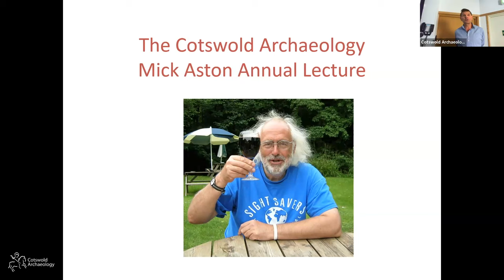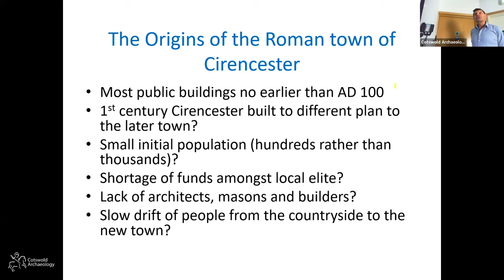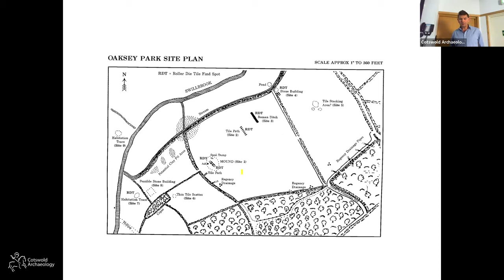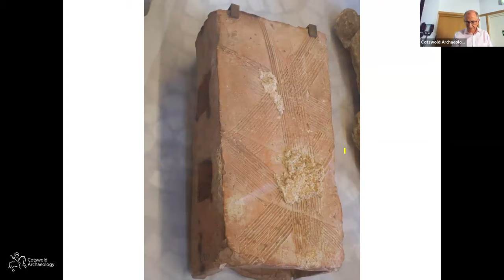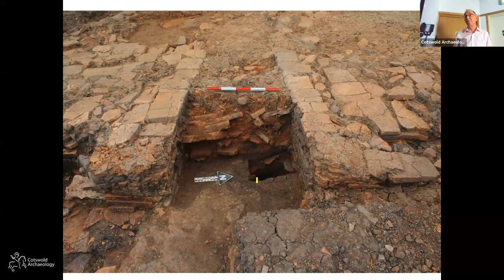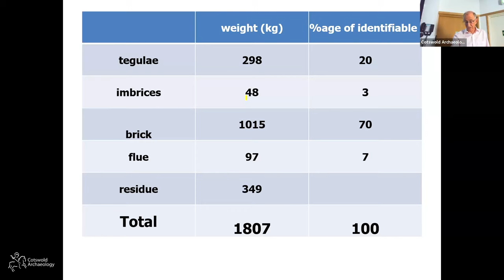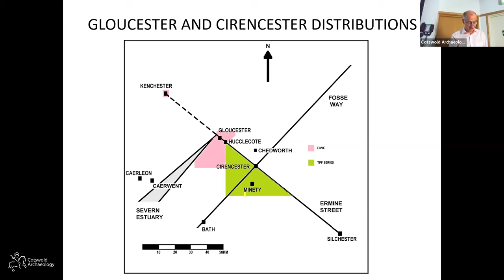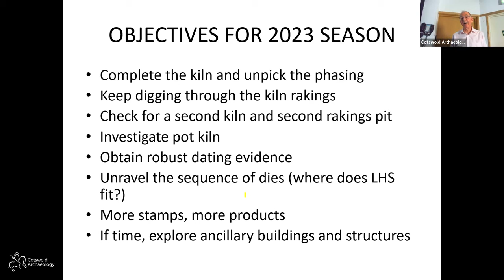Mick Aston Annual Lecture 2023: Roman Tile Production at Minety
The village of Minety, 12 miles south of Cirencester, has long been known as a place where ceramic tile production took place during the Roman period, and in particular the likely source of tiles stamped with a series of Latin letters which are found in Cirencester, across the Cotswolds, and beyond.

In 2022, Cotswold Archaeology commenced a community-based project at Brandiers Farm, the first new field-investigation of the Minety tile industry in almost fifty years. The results exceeded our expectations. The talk will describe the tile kiln and its products, and what this tells us about how the Roman authorities created the necessary infrastructure to construct what we know as Roman Britain.

With speakers Neil Holbrook and Peter Warry